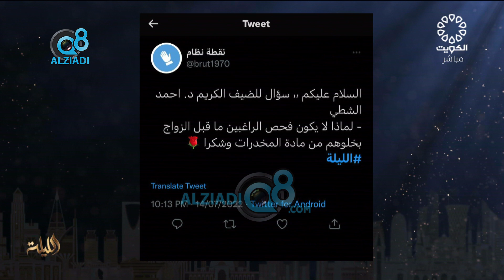د. أحمد الشطي يقترح إجراء فحص عشوائي للمخدرات في الشركات وبيئة العمل